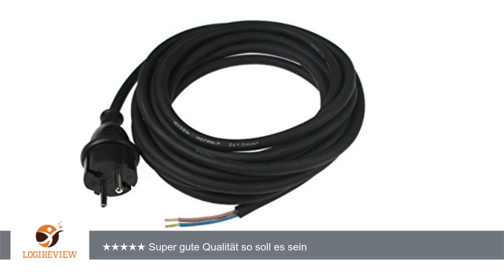as - Schwabe 70556 Bohrmaschinen-Leitung, 3m H05RN-F 2x1,5, schwarz, IP44 Gewerbe, Baustelle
Review über as - Schwabe 70556 Bohrmaschinen-Leitung, 3m H05RN-F 2x1,5, schwarz, IP44 Gewerbe, Baustelle